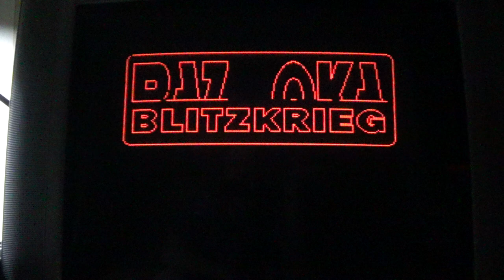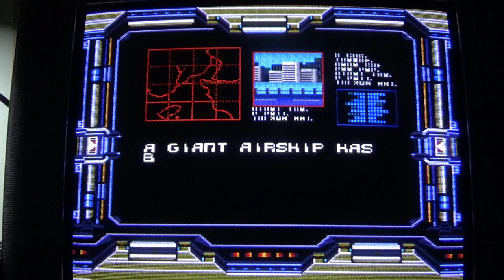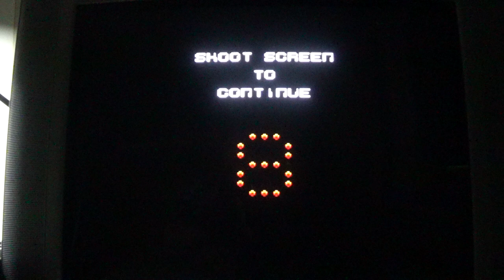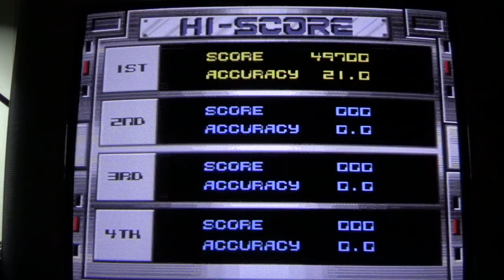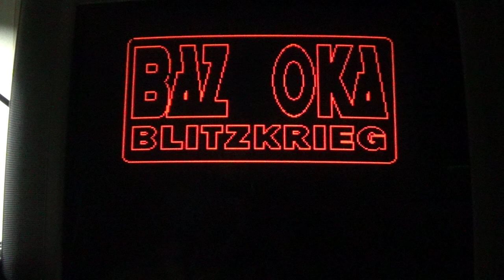Bazooka Blitzkrieg Super Nintendo CRT Gaming (Thomson 15khz setup)(RUS)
1992, Bandai / TOSE.
Setup:
Thomson Black Pearl 21DG13KG SD CRT TV (Scart RGB), Super Famicom with Super Scope light bazooka SHVC-013 (Scart RGB cable).